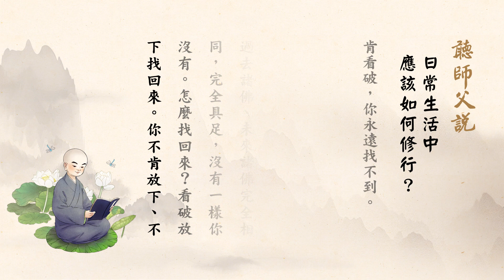淨空老法師｜聽師父說｜日常生活中應該如何修行？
大眾開示　　2018/8/4　　英國威爾士三一聖大衛大學蘭彼得校區

在日常生活當中修行怎麼修法？眼見色、耳聞聲，看得清楚、聽得清楚，心裡怎麼樣？如如不動，沒有妄想、沒有分別、沒有執著。離開妄想分別執著、起心動念，是真心；起心動念分別執著，是妄心。修行怎麼修法？只是把這個妄心放下，用真心。用真心會開悟，用妄心盡是煩惱，後面連帶起來貪瞋痴慢疑全起來了。
科學家告訴我們，整個宇宙森羅萬象不是真的。你看，昨天過去了，不會再來了；這一個小時過去了，也不會再來了。不是真的，假的，真的應該永遠在我面前。所以，光陰一分一秒過去，我們感覺到了，實際上整個宇宙就是一秒一秒、一分一分的走過了。像我們演電影一樣，過去老式的，大家用膠捲的，你看一張一張的，在機器播放的時候，好像是真的，實際上是一張一張的過去，過去就不再回來了。那佛經上告訴我們，整個宇宙跟我們的生命就跟你演電影是一樣的。一秒鐘多少次？生滅多少次？三十二億百千念。三十二億，小的單位是百千念，一百個千是十萬，三十二億百千念。那麼快的速度，你怎麼知道它是假的！細心去觀察，你要不觀察（觀察就是看破），你沒辦法放下，你不會修行。這是事實真相，根本它就不存在，物質環境不存在、人這個環境也不存在，這是佛在大乘經上告訴我們的，這叫什麼？宇宙人生的真相。你能夠入這個境界，看這個境界，那就根本不存在了。
所以我們被這些幻覺欺騙了，以為它是真實的，起心動念分別執著，從這個境界裡頭起來，這叫造業！這個業有善惡，善業感善報，惡業是感惡報。今天我們看這個宇宙，災難這麼多，什麼原因？造不善業的所感，不是沒有原因。我們要用什麼心態？要用佛教給我們的，我們用真心接待。真心，見色聞聲不起心不動念，不分別不執著，那是真心；清清楚楚、了了分明，那是智慧，自性裡面本來有的智慧。智慧不是從外來的，從戒定慧三學。定功愈深，智慧就愈大，它是自性裡頭本有的。所以經要不要去學？古人講的「讀書千遍，其義自見」，佛法也是如此，一部經念到一定的時候，豁然大悟，全就明白了。這一明白、明瞭，過去現在未來全明瞭了。究竟圓滿的明瞭是大乘佛法。障礙，我們一步都踏不上去，障礙是什麼？妄念，六根接觸六塵境界，起心動念分別執著，麻煩在這裡。
相信佛說的，佛不騙人，一點沒錯，自性圓圓滿滿，跟過去諸佛、未來諸佛完全相同，完全具足，沒有一樣你沒有。怎麼找回來？看破放下找回來。你不肯放下、不肯看破，你永遠找不到。